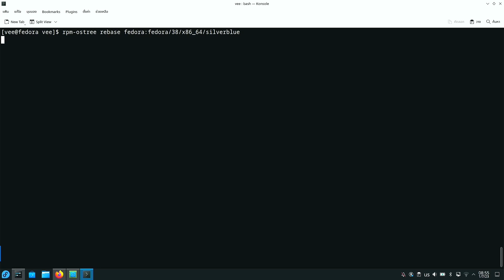สลับจาก KDE Plasma ไป GNOME ด้วยการ rebase บน Fedora Kinoite